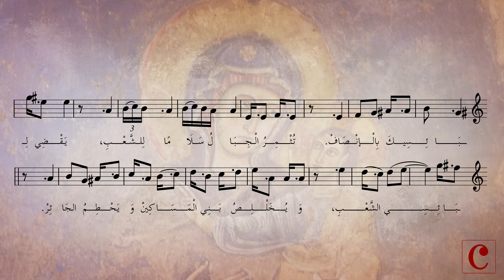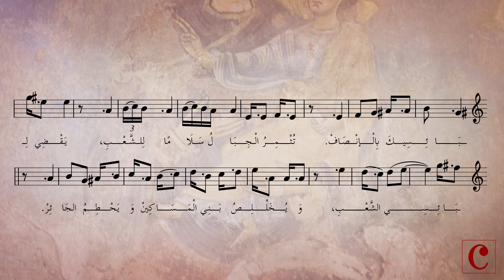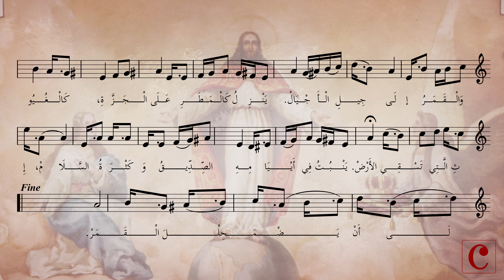اللهم اجعل أحكامَكْ - المزمور ٧٢ - ألحان الأب بولس الأشقر - أداء جوقة الأب ألبير شرفان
النّص من المزمور 72
لحن الأب بولس الأشقر

ألّلهمَّ اجعَلْ أَحكامَكَ لِلمَلِكْ وَعَدْلَكَ لابْنِ المَلِكْ. فَيحكُمَ لِشَعبِكَ بالعَدلِ وَلبائِسيكَ بالإِنصافْ.
تُثمِرُ الْجِبالُ سَلامًا للشَّعبِ.    يَقضي لبائِسي الشَّعْبِ وَيُخَلِّصُ بنِي الْمَساكيـنْ ويُحطِمُ الجائِرْ.
فَيَخْشَونَكَ ما دامَتِ الشَّمْسُ والقَمَرُ إلَى جِيلِ الأَجْيالْ.
يَنْزِلُ كَالْمَطرِ على الجَزَّةْ كَالغُيُوثِ التِي تسقْي الأرضْ. يَنبُتُ فِي أَيَّامِهِ الصِّديقُ وكثرةُ السَّلامْ إلَى أنْ يَضْمَحِلَّ القَمَرْ.